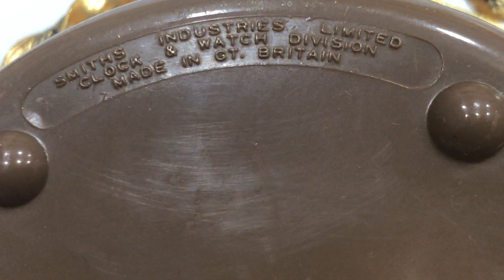Bronz detaylı nefis bir petit point saat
Oval cam detayı ve şık bir bronz çerçeveye sahip.